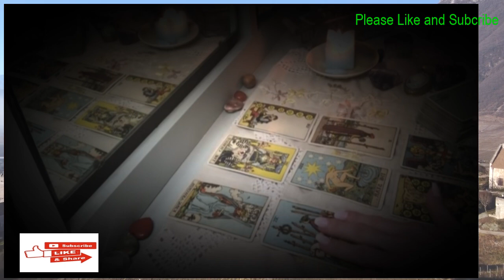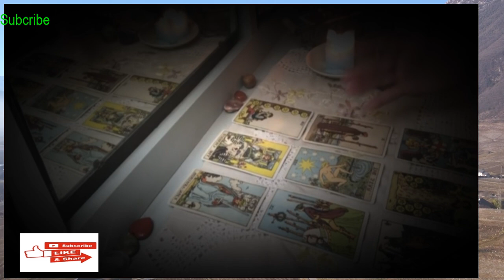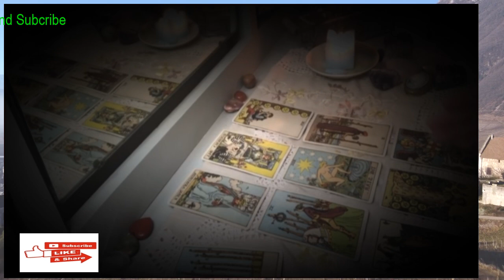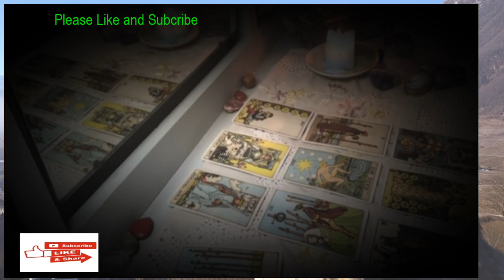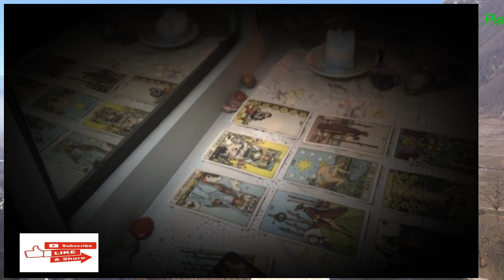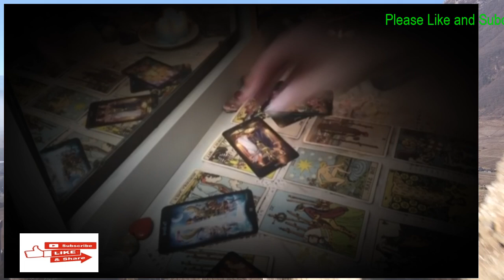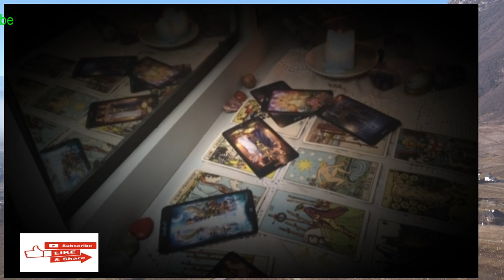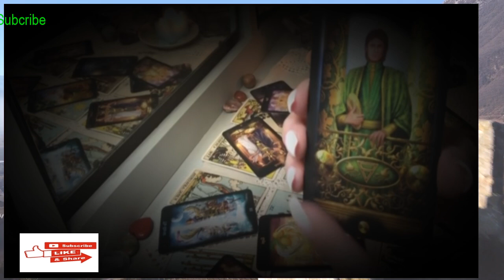GEMINI LOVE 💕 "WILL THEY RETURN?"